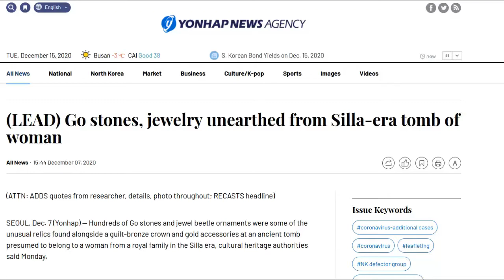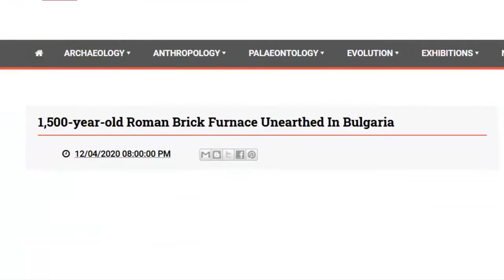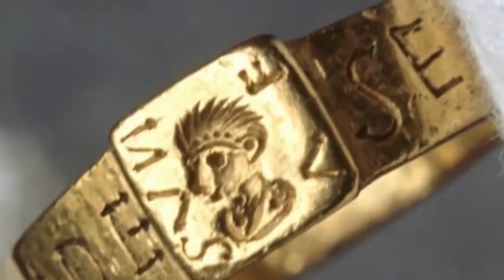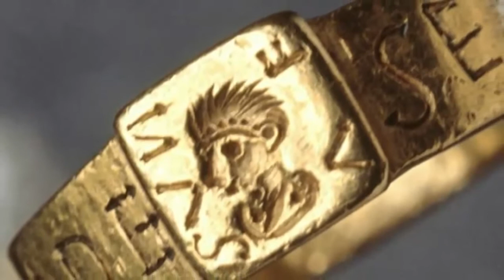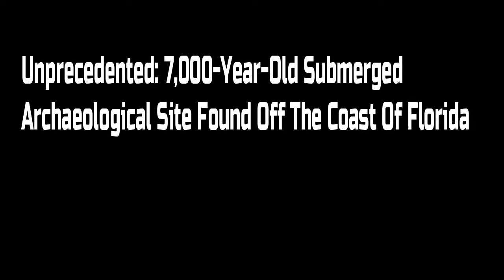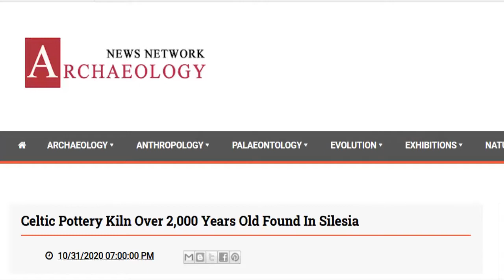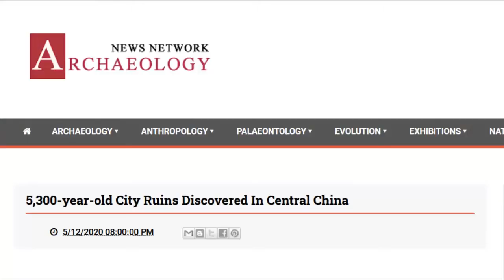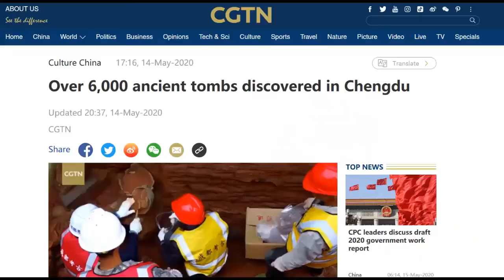Most Amazing Archaeological Finds Part 2